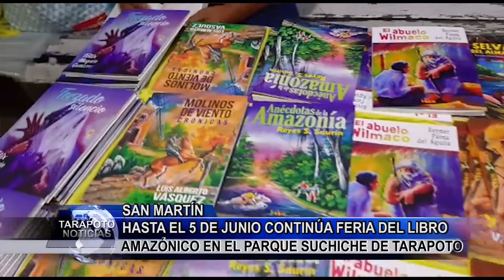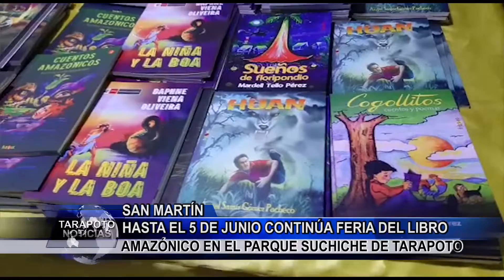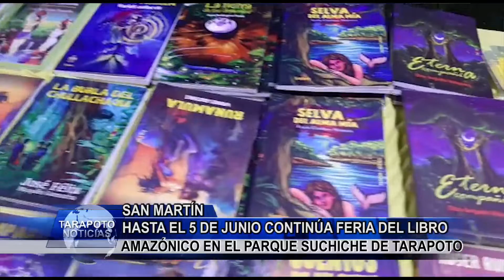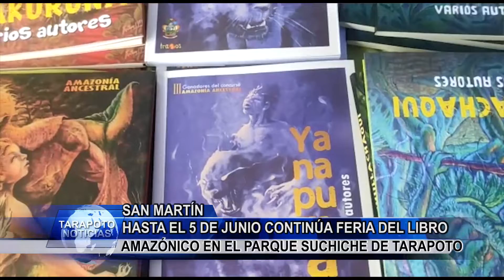Hasta el 5 de junio continúa feria del libro amazónico en el parque suchiche de Tarapoto